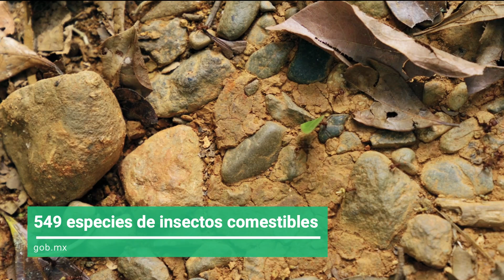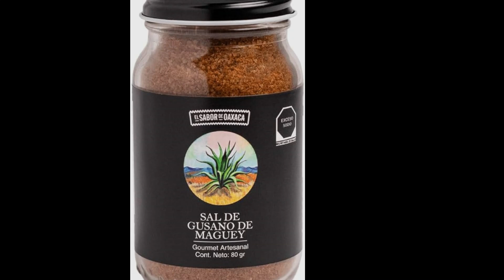¿Por qué en Oaxaca, México adoran comer insectos?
En Oaxaca, uno de los 31 estados de México, ubicado en la región suroeste del país y limitando al norte con Puebla y Veracruz, al este con Chiapas, al sur con el océano Pacífico y al oeste con Guerrero, la gastronomía refleja un profundo vínculo con la historia y la cultura ancestral. Este estado, reconocido por su rica herencia precolombina, sus impresionantes arquitecturas coloniales como la Catedral de Nuestra Señora de la Asunción y su deslumbrante naturaleza, se distingue por una práctica culinaria que puede parecer inusual para muchas personas: el consumo de insectos. Aunque en México se consumen insectos en los estados del sur, centro y sureste, Oaxaca se destaca por ser el lugar donde más se consumen insectos en todo el país, por encima de Guerrero, Puebla y Veracruz.
¿Por qué en Oaxaca adoran los insectos? De eso hablaremos en el video hoy
El consumo de insectos en Oaxaca no es una moda pasajera ni una mera curiosidad cultural, sino una tradición que tiene sus raíces bien enterradas en lo que es la historia de México. Antes de la llegada de los europeos, las culturas indígenas, como los aztecas, mixtecos y zapotecos,y otras más  ya incorporaban los insectos como una parte esencial de su dieta, acompañados de otros alimentos básicos como el maíz, los frijoles y el chile, los insectos proporcionaban una fuente rica de proteínas, grasas saludables, vitaminas y minerales que complementaban perfectamente la dieta tradicional.
México alberga una sorprendente biodiversidad en términos de insectos comestibles, con 549 de las 1,681 especies de insectos reconocidas como comestibles a nivel mundial. En Oaxaca, se utilizan 26 variedades de insectos en la gastronomía local, lo que subraya la importancia de estos organismos en la cocina regional.
Oaxaca tiene una gran biodiversidad, lo que permite la recolección de una amplia variedad de insectos comestibles, como chapulines (saltamontes), gusanos de maguey, chicatanas (hormigas voladoras), entre otros. La abundancia y variedad de insectos en la región han facilitado su inclusión en la dieta local.
Entre los insectos preferidos para consumir en Oaxaca se encuentran los chapulines, las hormigas chicatanas, los gusanos de maguey, los cocopaches y los ticocos. Cada uno de estos insectos aporta su propio perfil de sabor y textura